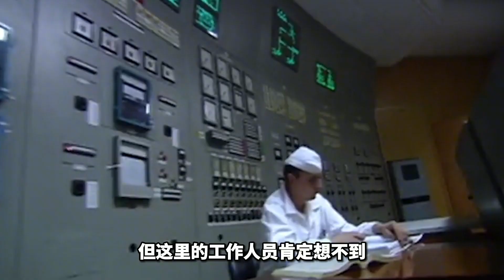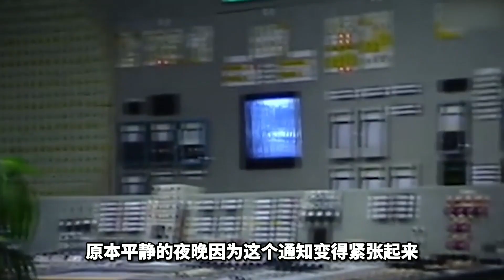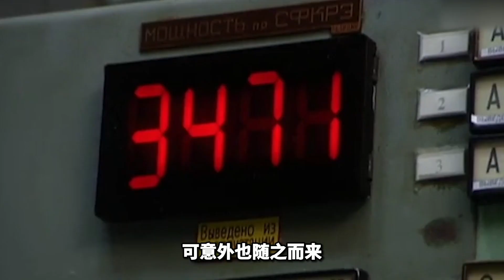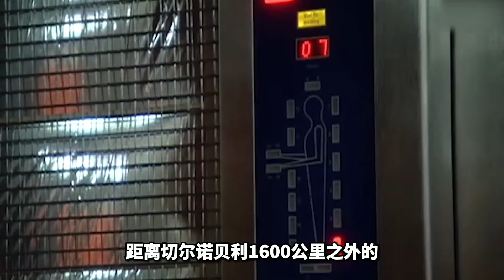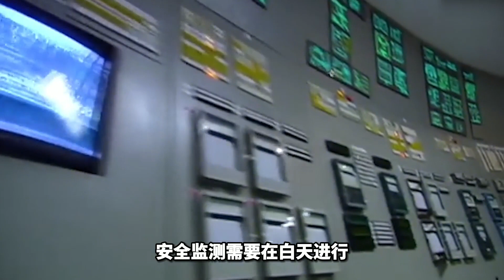1986年蘇聯核爆炸珍貴影像，上千萬人因此受害，超越一切的恐怖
1986年蘇聯核爆炸珍貴影像，上千萬人因此受害，超越一切的恐怖